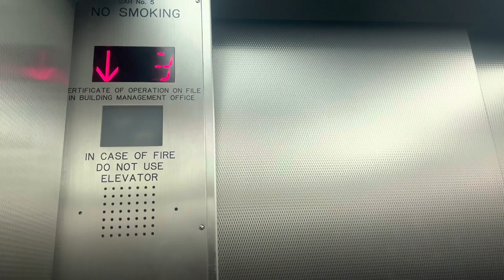| MINI VLOG | COME WITH ME | 28 WEEK PREGNANCY APPOINTMENT | 😌